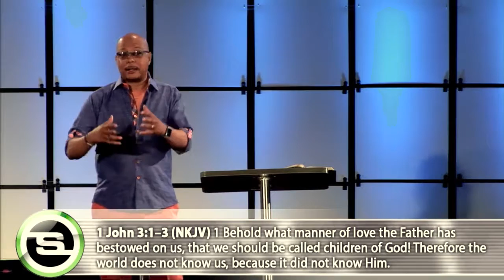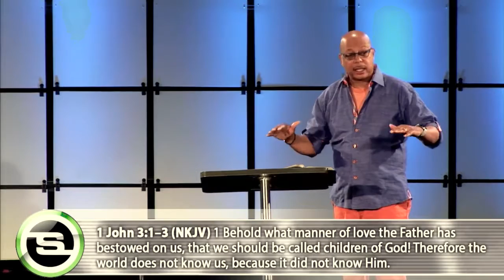The Second Coming of Jesus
Many people live as if Jesus is not coming back. He is coming back! In this message, Dr. Jennings shares the benefits of studying and understanding the second coming of Jesus.